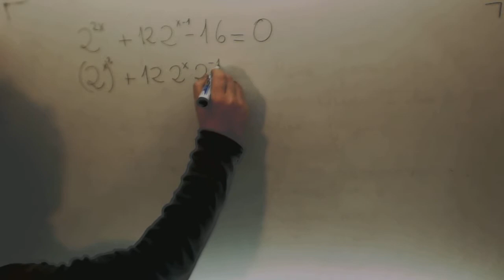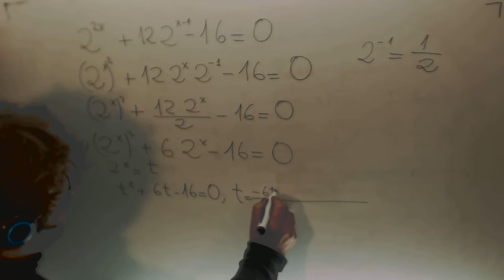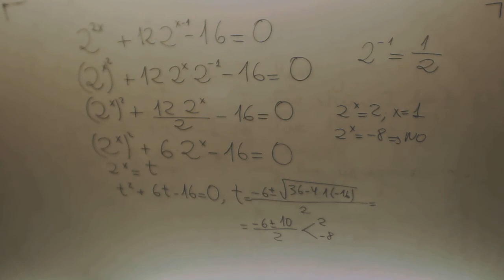Ecuacion exponencial Cambio variable Matematicas 1º Bachillerato Academia Usero Estepona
Ecuacion exponencial Cambio variable Matematicas 1º Bachillerato